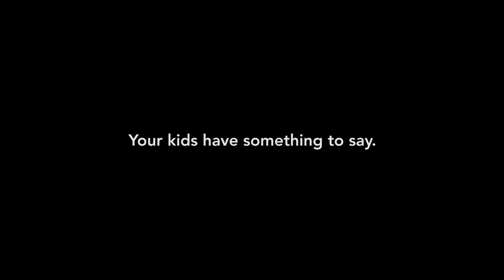Parents' Choice vs. Children's Dreams | changeyourlife (Trailer Version)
Can parents and children share the same dream?